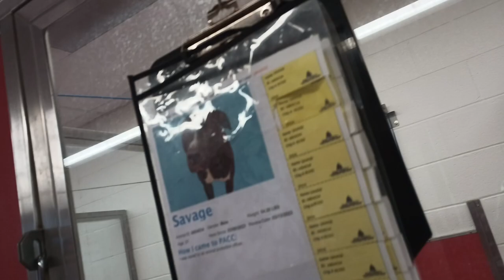Savage 2y A804534 kennel 34 PACC shelter playful happy boy, lovin seek&find game; adoring company104